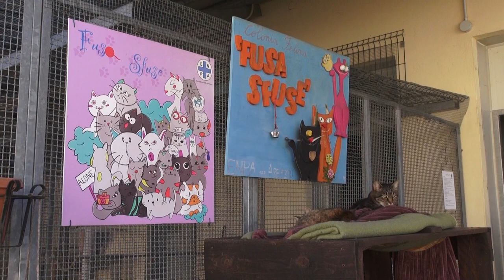Amici a quattro zampe: è ancora emergenza cucciolate di gattini